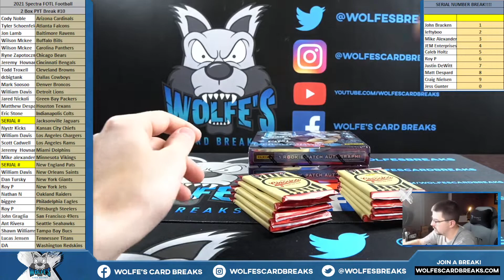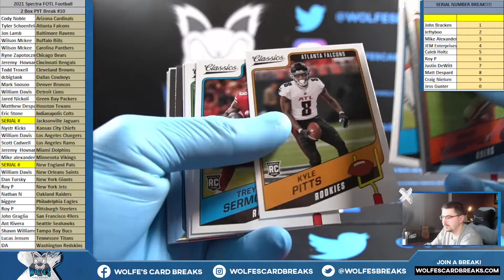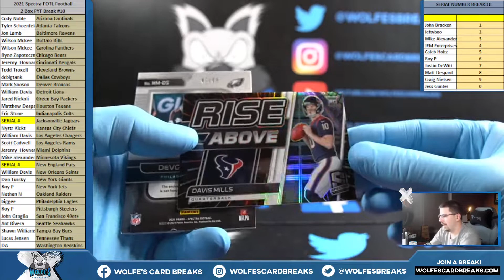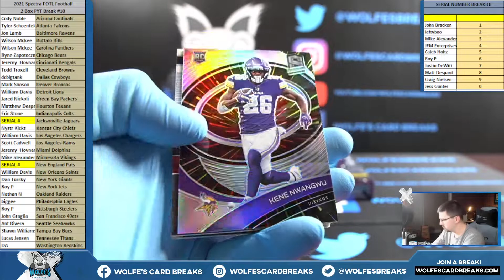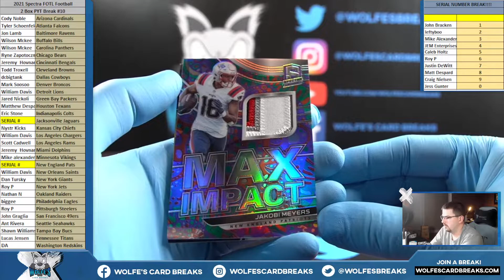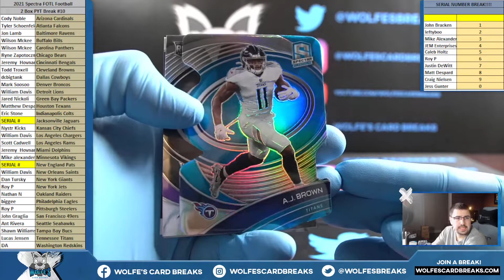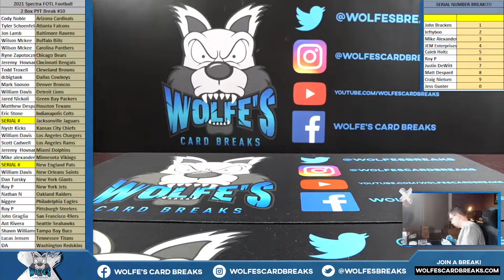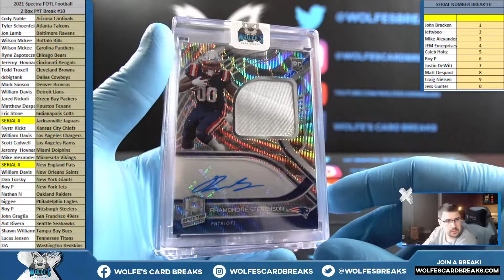2021 Spectra FOTL Football 2 Box PYT Break #10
2021 Spectra FOTL Football 2 Box PYT Break #10